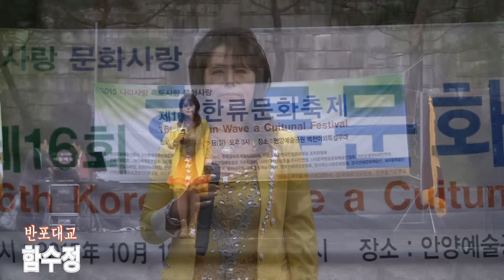[신인가수대상] 가수함수정 반포대교 (제16회 한류문화축제 2015 - 한국문화예술신문사 '15.10.18 안양예술공원)